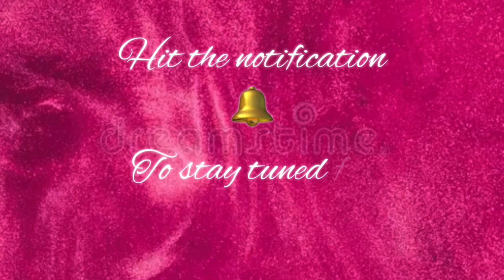Quick waxing on Giggles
Another quick waxing